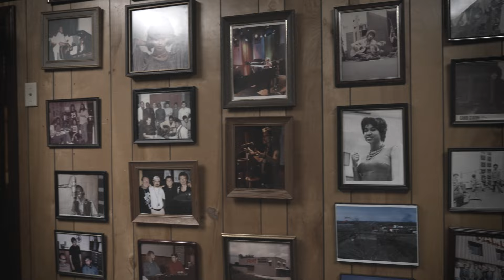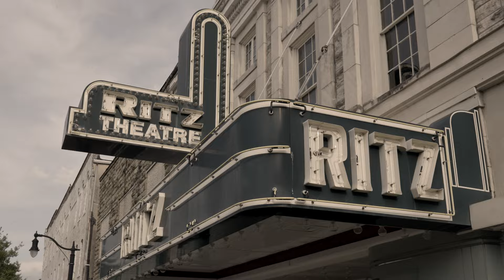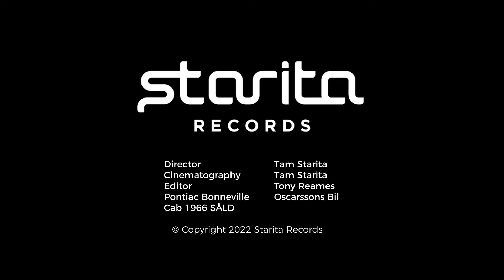Bonneville "'66 Bonneville" Official Music Video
‘’’66 Bonneville’ is the first single from the Southern Retro Soul band, Bonneville’s debut classic funk, soul, r&b self-titled album, ‘Bonneville.’ This compilation of work reflects their Southern artistic roots, passion to preserve the music legacy of this historic era, and tireless effort to reignite the appreciation and celebration of classic soul grooves.

‘’66 Bonneville,’ is a groove-oriented, fun, funky, party track with a southern rock edge and blues influences, that sets the tone for the band. It draws inspiration from the old school early 60s funk era synonymous with James Brown’s initial works. This was also a significant time in the history of music similar to the attitude conveyed by the iconic automobile. Those were simpler times and they wanted to capture some of that nostalgia in their music. Hayashi shares, “This track focused on tightness and groove. I wanted to do justice to the genre by recreating the feeling one gets from groove oriented funk. The groove came to me quickly, and I pictured a classic car rolling down the avenue with its inhabitants looking dapper, and a little bit dangerous. I envisioned a tight horn section and crisp drumming, which is exactly what we ended up with. This song is about conveying ‘attitude’ and swagger.” McGee adds, “‘66 Bonneville’ for me was based on the need for open air freedom; the power of autonomy that a car can bring. Nobody is keeping you locked up when you’re in a muscle car! Opening with this track, symbolic of ‘freedom,’ is significant to our own personal stories and journey; the freedom to choose our musical path. Also, a lot of the old soul vocals we were going for could only be done by fully feeling the music. So I just kept reminding myself ‘what would James Brown do?’ or envisioning myself hauling ass in a car with a monster engine and the paint job of a black tuxedo to get me there.”

Staying true to their Southern roots and paying homage to the funky r&b style that has been so influential to these artists’ musical journeys, Bonneville returned to Muscle Shoals, Alabama, the heartbeat of American music and the birthplace of ‘the Muscle Shoals sound,’ to cut this song and their debut album. Channeling the energy of the legends  - Aretha Franklin, Etta James, Wilson Pickett, Jason Isbell - before them who recorded at FAME Recording Studios and Muscle Shoals Sound, Bonneville tapped into the sonic footprint that gave birth to this flagship track and their first album. Furthermore, McGee expounds, “‘66 Bonneville’ is what we named the band after because of its strength and autonomy. Some things always stand the test of time such as ‘the Muscle Shoals sound.’ This track has that sound, which is timeless and gritty.”

To achieve their vision and sound for ‘’66 Bonneville,’ Bonneville joined forces with GRAMMY®-recognized producer, Starita, a collaborator that isn’t foreign to pushing the envelope of sonic ranges and unique genre blending styles (recognized for his work with Childish Gambino, A Tribe Called Quest, Christian Scott aTunde Adjuah, Third Eye Blind, Madame Gandhi, Rebelution, Los Amigos Invisibles, Michael Franti and Spearhead).  “My approach with this album was to put the right people in a room together and stay out of the way. Having been to Muscle Shoals once before, I knew that it was going to be crucial to let things flow as they needed to. We intentionally went in with very basic sketches of the tunes...no charts, no hard arrangements. The entire reason we were there was to let the spirit of Muscle Shoals guide the recordings and it did. There is a freshness and new energy that's captured when you don't beat a song to death rehearsing it over and over the same way,” Starita reflects.

We’ve loved having Bonneville in the house recording this project!  They have definitely tapped into the SOUL of the Muscle Shoals Sound. – Rodney Hall, Fame Recording Studios